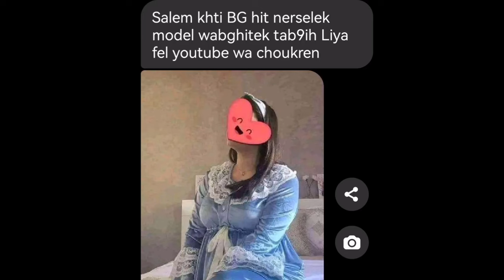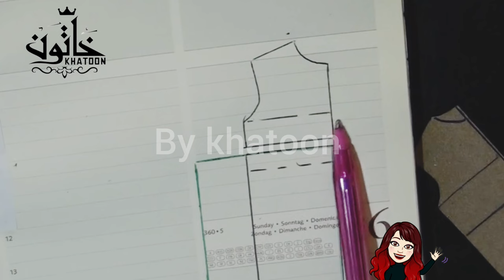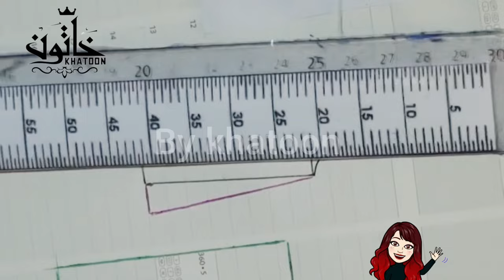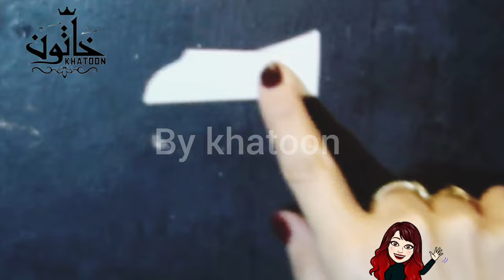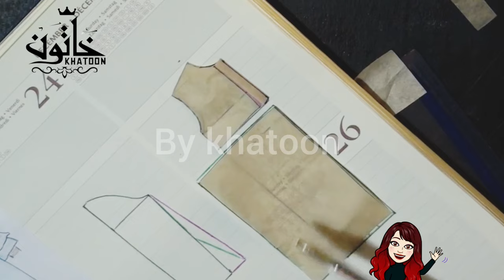كيفية تفصيل لباس منزلي الحوامل او الولاده